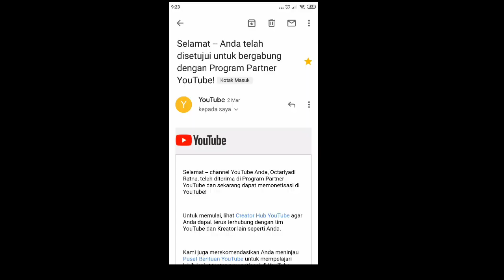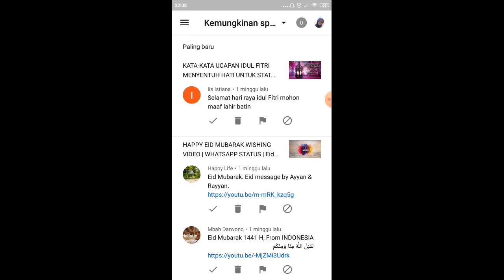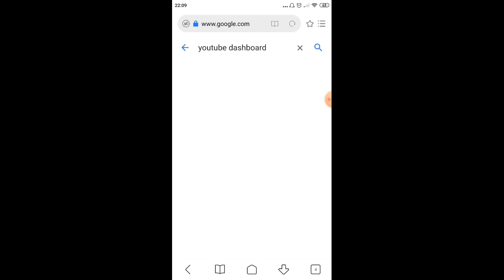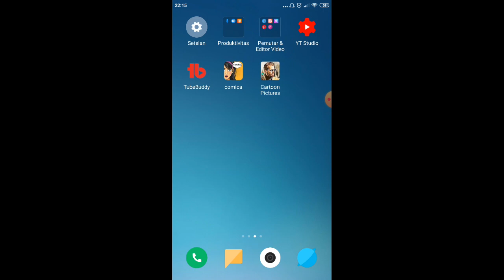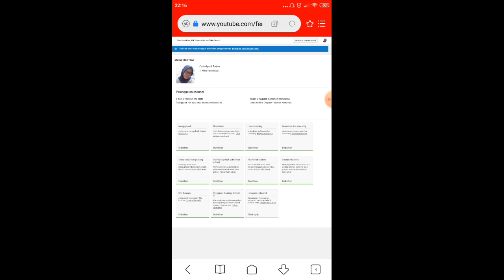CARA CEPAT MONETISASI Trik Lolos Peninjauan Pasti Diterima Youtube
Hai hai Assalamualaikum...

Gengs.
Video ini aku sharing proses monetisasi berdasarkan pengalaman yang aku jalanani dan aku rasa aku juga sharing cara cepat monetisasi cuma 2 hari dan trik agak peninjauan bisa lebih cepat dan aman